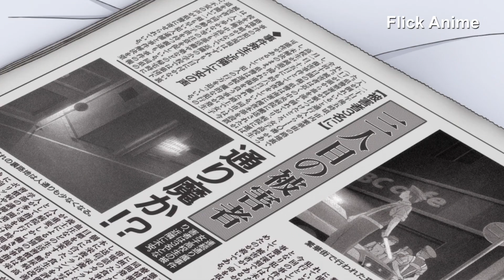" Thanh niên biến thái và cô nàng đáng yêu " || Phần 3 (End) || Tóm Tắt Anime Hay || Flick Anime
✿ Review Anime : Kotoura-san
✿Tóm tắt Anime : Cuộc đời đầy rắc rối của Kotoura
✿Thể loại : Tình Yêu , Học Đường , Phép Thuật , Hài Hước